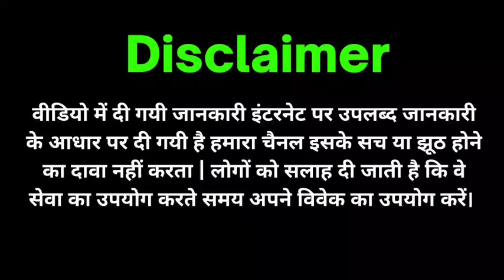रविवार के दिन हल्दी से यहां तिलक लगाकर ये मंत्र बोल दे शादी के लिए रिश्ते आने शुरू हो जाएंगे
रविवार के दिन हल्दी से यहां तिलक लगाकर ये मंत्र बोल दे शादी के लिए रिश्ते आने शुरू हो जाएंगे Totke ! Asli Prachin Totke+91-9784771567

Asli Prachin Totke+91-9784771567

सावन के महीने में दूध में ये चीज़ मिलाकर शिवलिंग पर अर्पित कर दे जल्द होगी शादी पक्की shadikeupay | Asli Prachin Totke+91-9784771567
अविवाहित लड़के/लड़किया सावन में शिवलिंग के ऊपर नागकेसर रखकर ये मंत्र बोल दे तुरंत होगी शादी